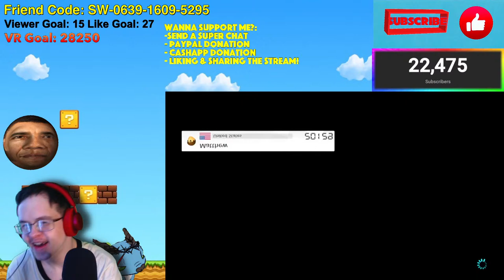🔴 PRACTICING FOR NINJACK'S TOURNEY! 🔴 MARIO KART 8 DELUXE LIVE! 🔴 FEEL FREE TO JOIN! 🔴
Check out @NinJack's channel! (Click on the channel name for access to his channel)

RULES:
1.) No Spamming!
2.) Please be respectful to the mods and the host.
3.) No homophobia or hate speech of any kind.
4.) Don’t go crazy with the “please shout me out” talk.
5.) Keep religion or politics out of chat.
6.) Unless given permission, please don't tell me to play a game.
7.) Please keep role-play in the chat to an ABSOLUTE MINIMUM!
8.) Just have fun!

*rules are subject to change; there may be add-ons or reductions on some rules.